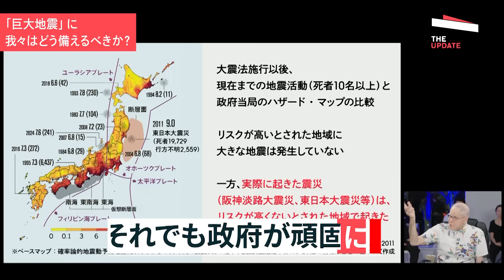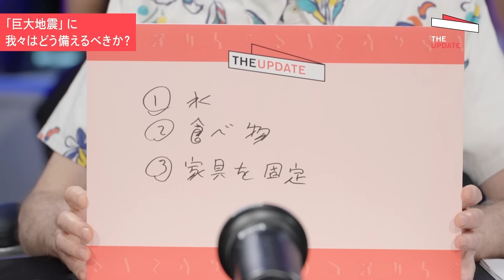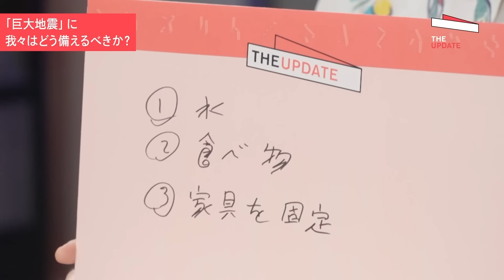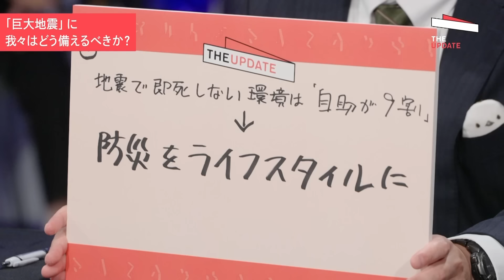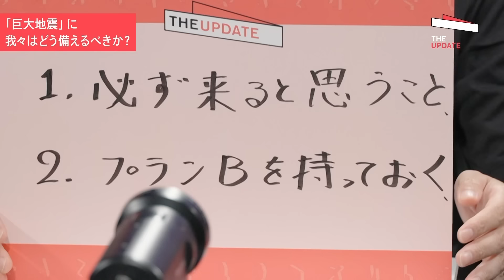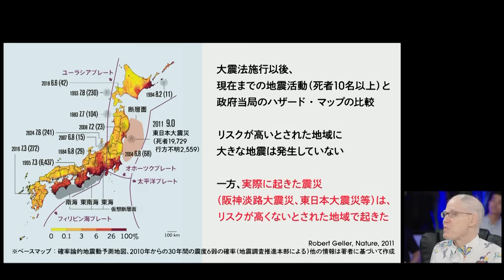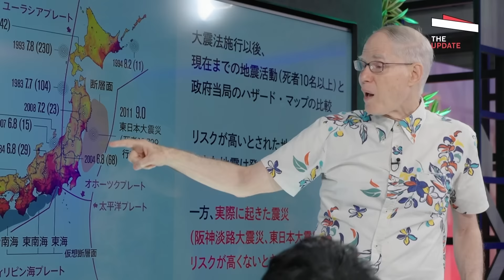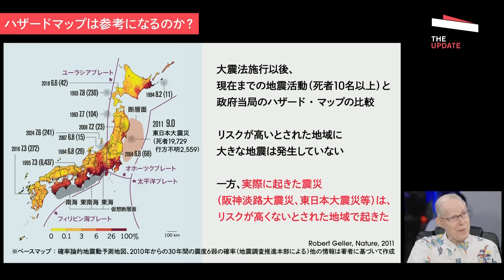「予知なんて出来るはずない」ハザードマップではわからない本当の危険性は？（ロバート・ゲラー、高荷智也、村上建治郎、目黒公郎）TheUPDATE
10日間無料トライアル実施中

8月8日に宮崎県沖の日向灘で発生したマグニチュード7.1の地震を受け、政府が初めて南海トラフ地震臨時情報を出しました。

地震の発生から1週間が経った15日に、臨時情報呼びかけの期間は終了しましたが、松村防災担当大臣が取材に応じ「南海トラフ地震は正確な予測が困難で、日ごろからの備えが極めて重要だ」と述べました。

8日の地震をきっかけに日本中が地震に対する不安が高まっていますが、我々は今巨大地震にどう備えるべきなのでしょうか。

専門家の皆様に状況を整理いただきながら、どのように行動することで「もしもの時」に少しでも被害を抑えることができるのか、教えていただきます。

今すぐ行動すべきこと、そして必要なマインドセットについて議論します。

‹ゲスト›
・高荷智也（備え・防災アドバイザー）
・村上建治郎（株式会社Spectee 代表取締役 CEO）
・目黒公郎（東京大学大学院教授）
・ロバート・ゲラー（地震学者）